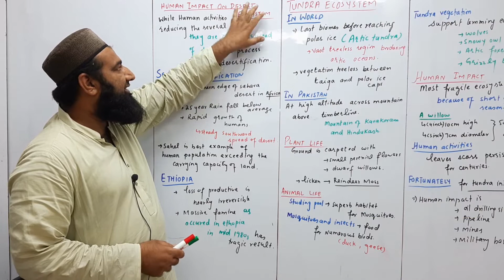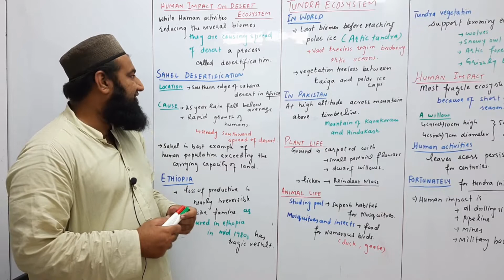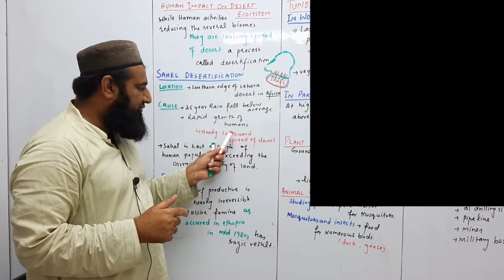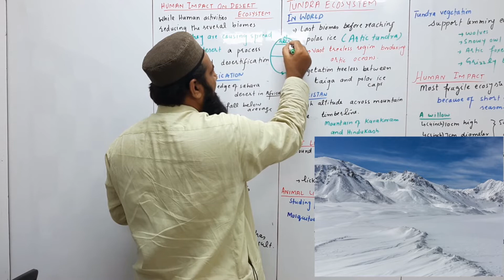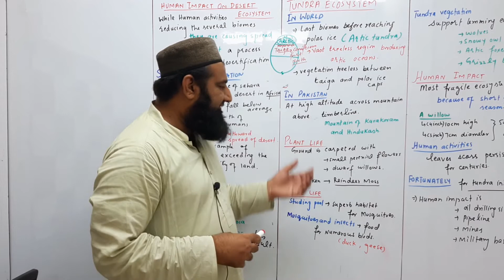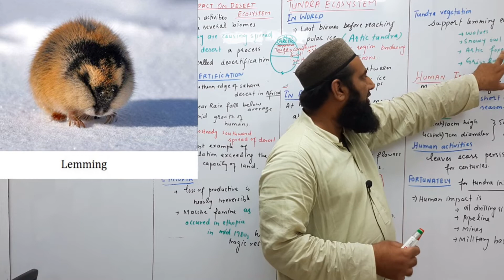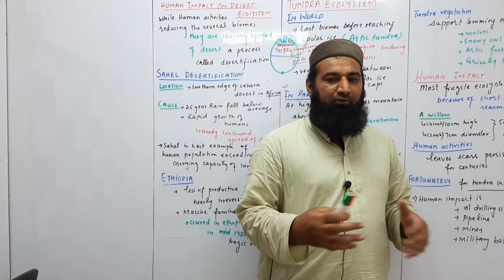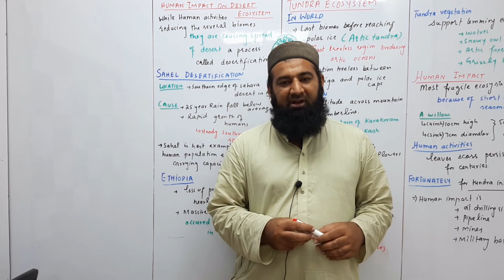Biology Ch#26-Lecture#11 Tundra Ecosystem (F.Sc 2nd Year)